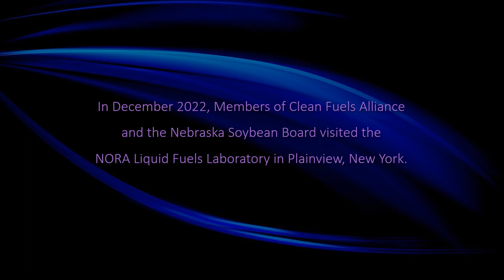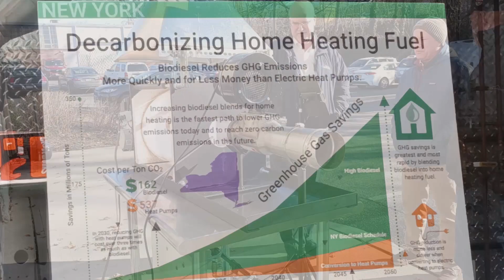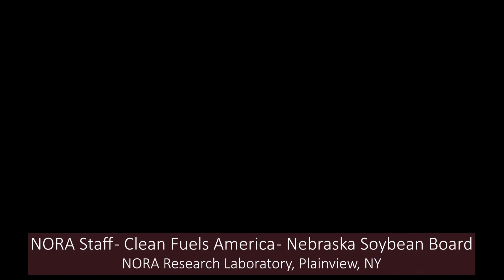Clean Fuels & the Nebraska Soybean Board visit NORA to learn about low carbon liquid heating fuels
GHG reduction, clean liquid fuels, Carbon reduction, low carbon heating technology

NORA's Plainview, NY Liquid Fuels Laboratory is the country's leading research institution for transitioning homes from heating oil to low-carbon, renewable Biodiheat® fuel. Bioheat is made from the advanced biofuel, biodiesel, and offers significant carbon reduction from home heating without  excessive costs or demands on the electric infrastructure.
In December 2022, members of the Clean Fuel Alliance and the Nebraska Soybean Board visited NORA's Liquid Fuels Laboratory to better understand the liquid heating fuels market and how soybean waste oil is being converted into a clean liquid fuel that  is being incorporated into the East Coast home heating market.